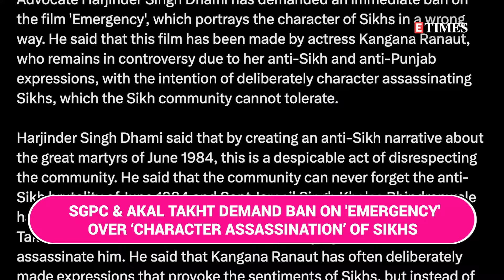Kangana Ranaut's 'Emergency' Under FIRE | SGPC & Akhal Takht Demand Boycott for THIS Reason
Kangana Ranaut's upcoming film Emergency has sparked major controversy, drawing the ire of the SGPC (Shiromani Gurdwara Parbandhak Committee) and Akhal Takht. The religious organizations are calling for a boycott, claiming the film disrespects key aspects of Sikh history and sentiments. What exactly has caused this uproar? Watch the video to find out more about the brewing tensions and what this could mean for the film's release.